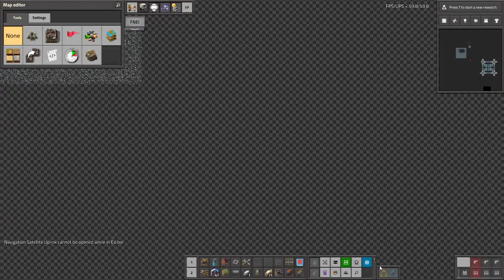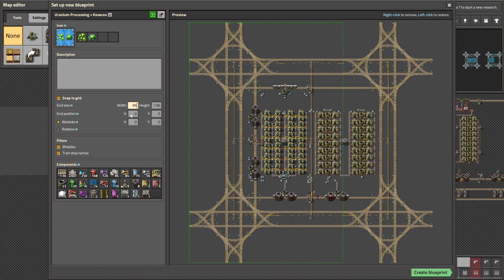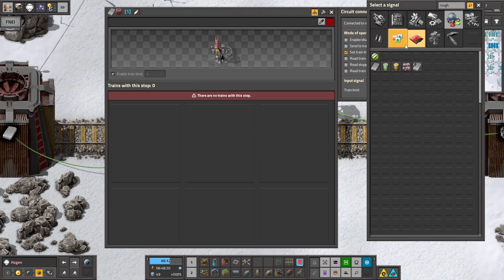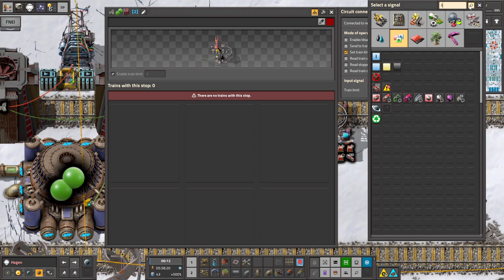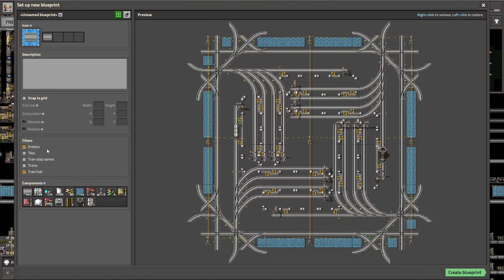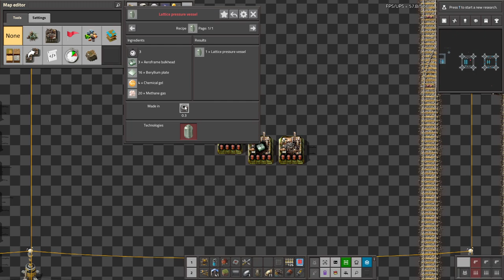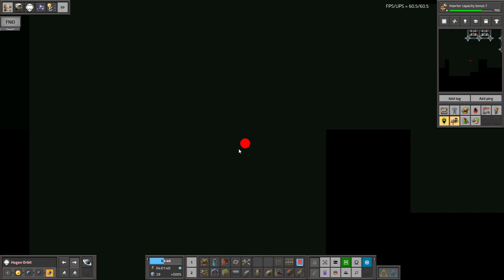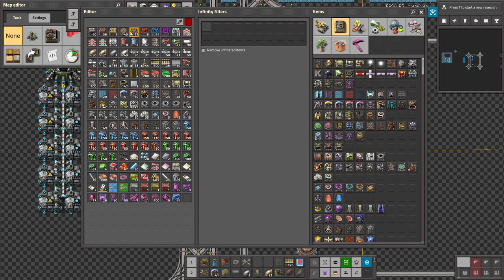Krastorio 2 + Space Exploration | Part 47